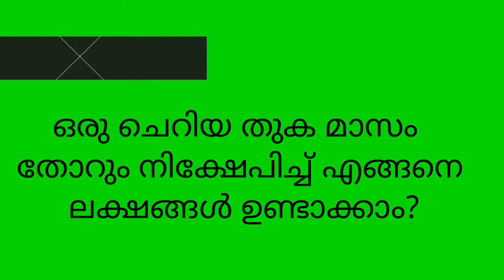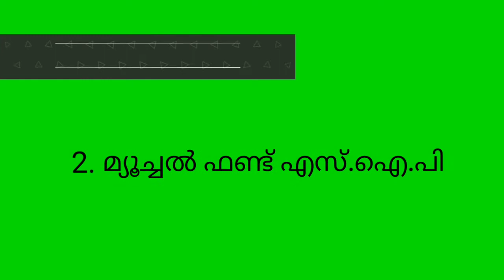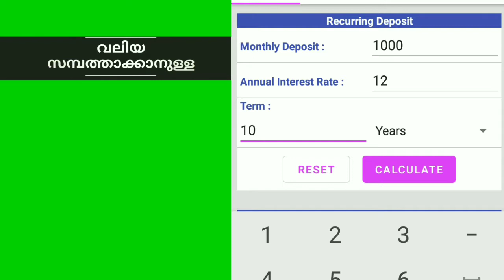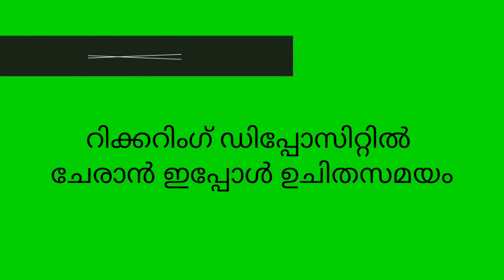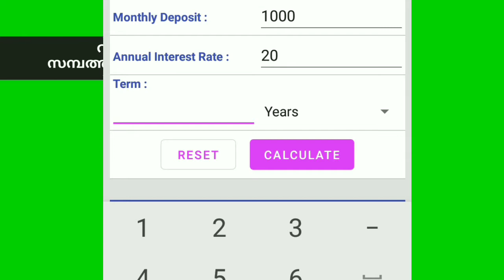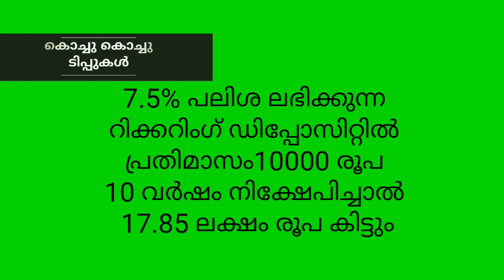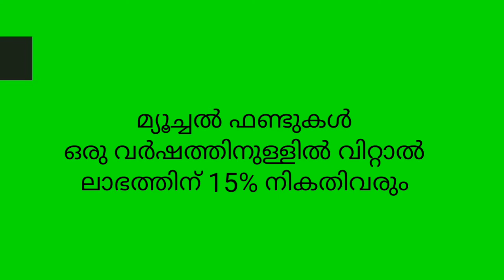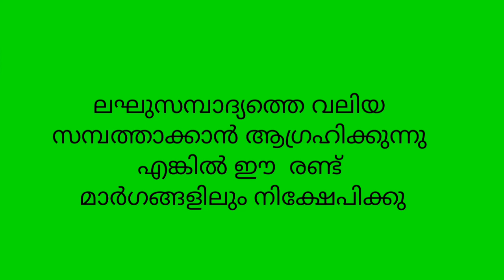നിക്ഷേപത്തിലൂടെ പണം ഇരട്ടിപ്പിക്കാനുള്ളവഴികള്‍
This video will tell you how you can double your money by investing in bank recurring deposit and mutual fund sip. If you invest a particular amount what you will get after 10 years? This video will give answer.നിക്ഷേപത്തിലൂടെ എങ്ങനെ വരുമാനം ഉണ്ടാക്കാം എന്ന് ഈ വീഡിയോ ലളിതമായി പറയുന്നു. ബാങ്ക് ഡിപ്പോസിറ്റിലും മ്യൂച്വല്‍ ഫണ്ടില്‍ എസ്.ഐ.പിയിലും ഒരു നിശ്ചിത തുക മാസമാസം നിക്ഷേപിച്ചാല്‍ 10 വര്‍ഷം കഴിയുമ്പോള്‍ എത്ര രൂപ നിങ്ങള്‍ക്ക് തിരികെ ലഭിക്കും എന്നറിയാന്‍ ഈ വീഡിയോ കാണുക. മിഡില്‍ ക്ലാസ് സാലറീഡ് ആളുകളുടെ തുശ്ചമായ പ്രതിമാസ നിക്ഷേപത്തെ ലക്ഷങ്ങളായി വളര്‍ത്താനുള്ള വഴികള്‍